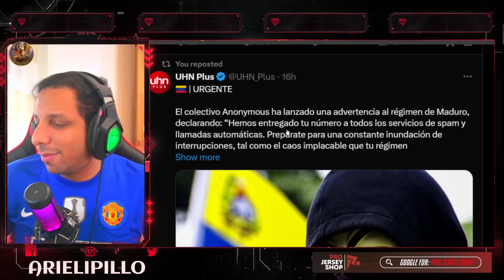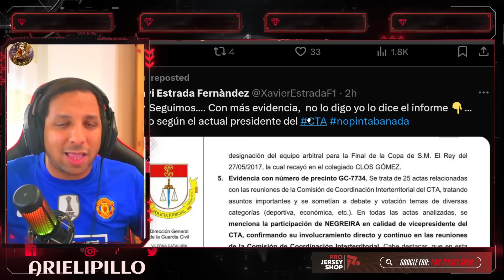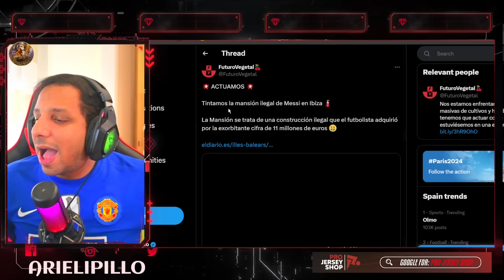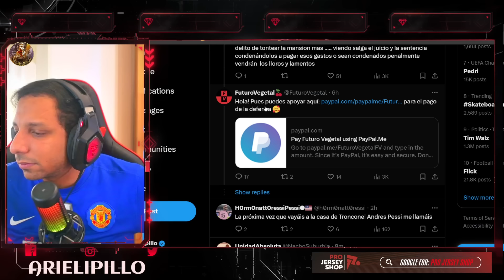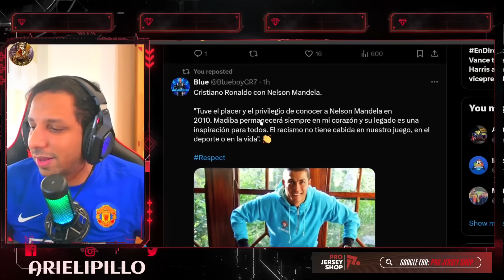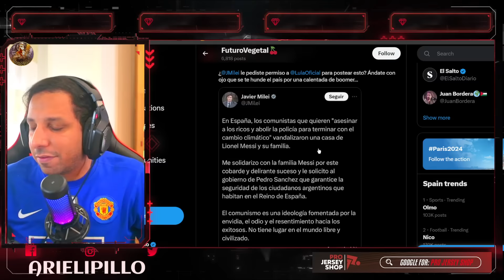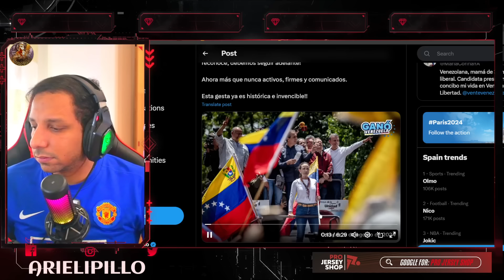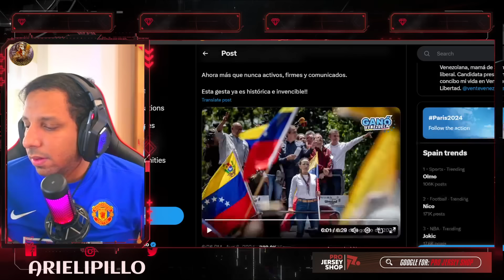🤯 ACTIVISTAS CLIMATICOS le VANDALIZAN la CASA a MESSI en IBIZA 🔥 MAS ESCANDALOS de NEGREIRA 🤬 CR7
🚨 LA GUARDIA CIVIL Y VALVERDE DESMONTAN LA COARTADA DEL BARÇA EN EL CASO NEGREIRA
🚨🚨¡DEMOLEDOR INFORME SOBRE NEGREIRA-BARCELONA DE LA GUARDIA CIVIL!/ ANCELOTTI: "JUDE NO ME CONTESTA"
🚨¡VUELVEN LAMINE, PEDRI y FERRAN! - NOVEDADES 'CASO NEGREIRA' - El VESTUARIO ENCANTADOS con THIAGO
⚠️IMPORTANTE: CASO NEGREIRA
💥ATENCIÓN: NOVEDADES 'CASO NEGREIRA' | PAU VICTOR APUNTA A QUEDARSE | MOURINHO PIDE A GUNDOGAN
¡EL BARÇA ES CULPABLE DE ROBAR DESDE 1992! LA GUARDIA CIVIL CONDENA AL BARÇA Y VALVERDE CONFIESA

 Ernesto Valverde ha desmontado la coartada del F.C. Barcelona con los informes del que fuera vicepresidente del Comité Técnico de Árbitros (CTA), José María Enríquez Negreira. Valverde fue entrenador del Barça desde julio de 2017 hasta enero de 2020. Su contrató lo firmó el expresidente de la entidad blaugrana, Josep María Bartomeu. Actualmente, entrena al Athletic Club de Bilbao.

El titular del Juzgado de Instrucción nº 1 de Barcelona investiga el pago de 7,6 millones de euros a Negreira por parte del F.C. Barcelona. El club que preside Joan Laporta ha argumentado desde que estalló el caso que el club pagó a Negreira por asesoramiento e informes arbitrales.

Un informe de la Guardia Civil, al que ha tenido acceso Libertad Digital, recoge la declaración testifical que tomaron los agentes a Valverde. En ella, el entrenador señaló que conoció a José María Enríquez Negreira "de haberle arbitrado en su etapa de jugador y que no tiene ninguna relación personal con él".

ANONYMOUS REVELA DATOS DEL FRAUDE DE NICOLAS MADURO EN ELECCIONES!!!
🚨ANONYMOUS HACKEÓ A MADURO Y REVELÓ DATOS SENSIBLES DE LA DICTADURA | BREAK POINT
(URGENTE 🚨 ) ANONYMOUS REVELA QUIEN AYUDO A NICOLAS MADURO CON EL FRAUDE!
ANONYMOUS MENSAJE A NICOLAS MADURO VENEZUELA CRUDO
🚨ANONYMOUS FILTRÓ LOS SECRETS MÁS OSCUROS DE MADURO | BREAK POINT
ANONYMOUS DEJA EN RIDICULO A NICOLAS MADURO!!! REVELAN LA VERDAD 🇻🇪✊
ANONYMOUS DETUVO EL FRAUDE ELECTORAL DE MADURO? (EVIDENCIAS)
MADURO RESPONDIENDO A ANONYMOUS SE DELATA!!!
🇻🇪 Hackers LE DECLARAN la GUERR4 a NICOLAS MADURO 🥷🏻 Anonymous quiere a VENEZUELA LIBRE

895 goles ⚽️ en Total
130 Goles con Portugal
130 Goles Internacionales
  22 Goles   ⚽️ en el año 2024
57 Goles en la Temporada
35 Goles en Liga saudí
35 Goles en Ligas esta Temporada

Diseño web
Crear Página Web en Google
Trading
Forex
Xm Broker
Icloud
Taxi Didi
Taxi uber
Fx Trading
Redbull
Robin Hood
Amazon Stocks
nike adidas
Samsung y Apple
In-drive
Uber Eats
Crear Página Web
Diseño web
Trading
Forex
Xm Broker
Icloud
Taxi Didi
Taxi uber
Fx Trading
Redbull